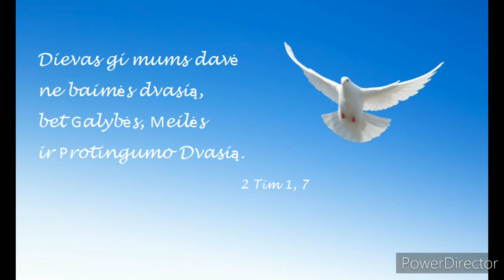Dievas davė mums (2 Tim 1)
Dievas gi mums davė ne baimės dvasią, bet Galybės, Meilės ir Protingumo Dvasią. 2 Tim 1, 7